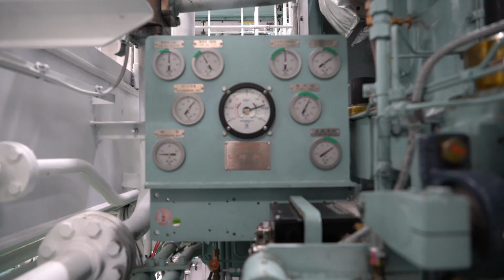赤阪鐵工所 Ａ４５Ｓ 4000ｐｓ(2942ｋｗ)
東幸海運株式会社の5500KL新造船タンカー　ひかるのエンジン
赤阪鐵工所　A45S　4000馬力の紹介